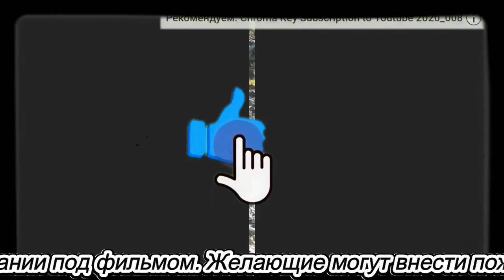Репортаж из лучшего сибирского сада Железовых - рекордсмена.